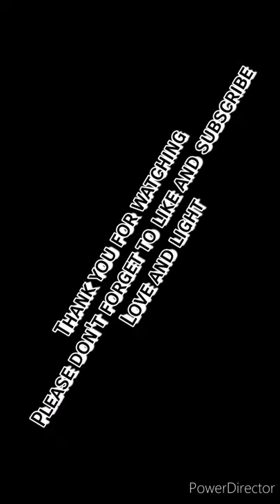Mkhulu Ndabezitha | how to make IBHIDANE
How to make ibhidane